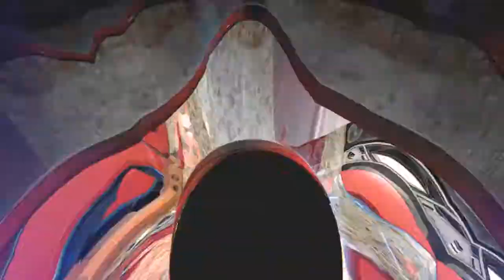Confety 'En Vivo'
Tocando Merengue En Vivo Por 'DE EXTREMO A EXTREMO' (Diciembre 2013)

'BACKSTAGE' Resumen Mensual De Los Mejores Videos En Vivo, Nuevos Mp3's Lanzados, Espectaculos, Entrevistas Y Mas! Producido Por CongueroRD Y JoseMambo /